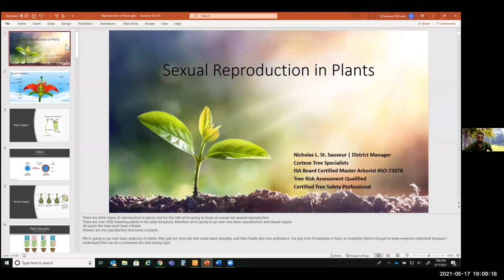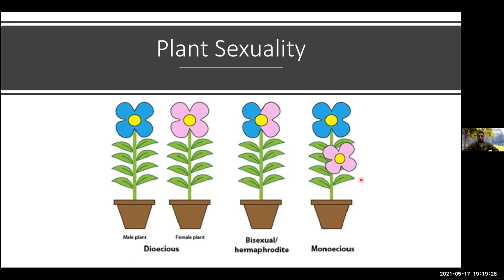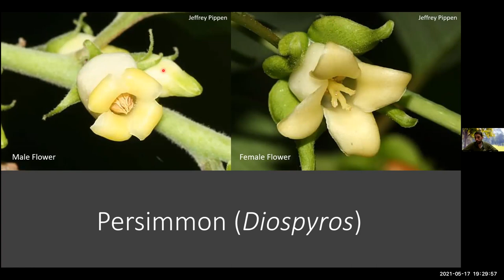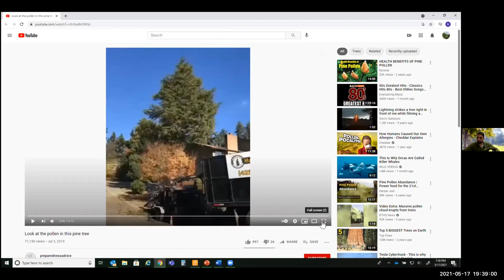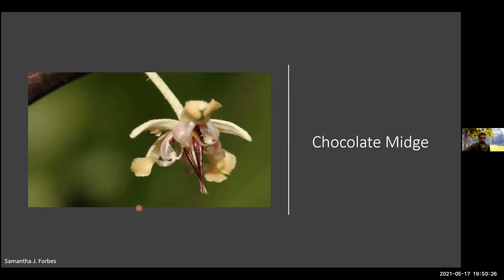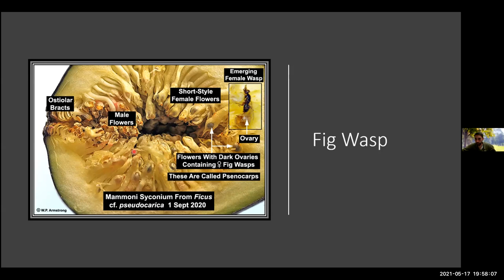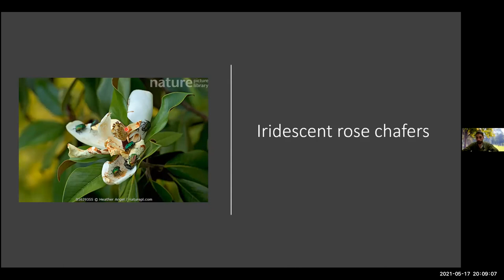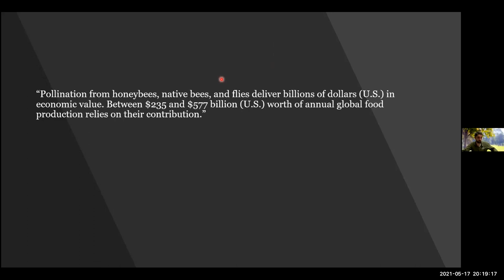The Birds and the Bees: How Trees Reproduce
Knoxville Tree Board Monthly Educational Series with ISA Certified Arborist, Nick St. Sauveur of Cortese Tree Specialists